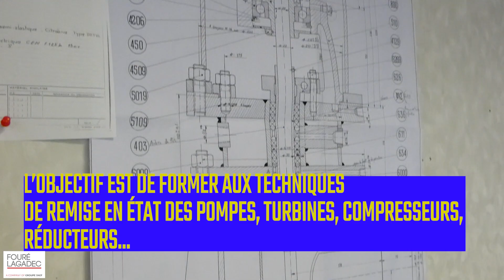Ecole Métiers Promotion 2021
💼 𝗟𝗮 𝗿𝗲𝗻𝘁𝗿𝗲́𝗲 𝗮̀ 𝗹’𝗘𝗰𝗼𝗹𝗲 𝗠𝗲́𝘁𝗶𝗲𝗿𝘀 𝗙𝗼𝘂𝗿𝗲́ 𝗟𝗮𝗴𝗮𝗱𝗲𝗰 !
Cette année, notre promotion 2021, composée de 10 élèves nouvellement embauchés ou depuis quelques années chez Fouré Lagadec, a fait sa rentrée à la formation Maintenance Machines Tournantes.
Comme pour les autres promotions depuis 2019, la formation est entièrement dispensée dans les locaux Fouré Lagadec situés au Havre.
Autour de nos élèves pour les accompagner un formateur Fouré Lagadec pour la partie pratique en atelier : Vincent 16 ans d’expérience en Mécanique chez Fouré Lagadec et 4 formateurs côté AFPI région havraise  : M. PORET - Lecture de plan et cotation fonctionnelle - M. SALEHSALEM - Maths et géométrie - M. GATT - Méca Flux et analyse vibratoire et M. ROUSSEL Serrage .
Au terme d’un contrôle continu, les élèves se verront délivrer un CQPM en Maintenance Machines Tournantes.
Toujours la même motivation chez Fouré Lagadec, transmettre notre savoir-faire et cultiver les ambitions.